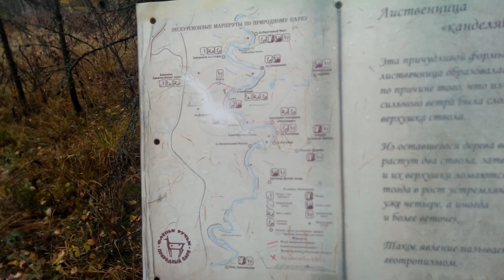Немец офигевает в России - E268 - Екатеринбург - день 10 - видео 55 - Оленьи ручьи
Оленьи ручьи

Немец офигевает - Екатеринбург день 10 - видео 55